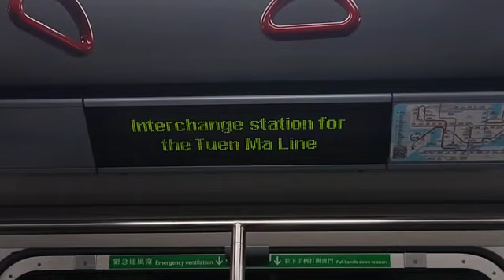港鐵廣播：美孚（荃灣綫下行）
（粵）下一站：美孚，乘客可以轉乘屯馬綫。
（普）下一站：美孚，乘客可以换乘屯马线。
（英）Next station: Mei Foo, interchange station for the Tuen Ma Line.